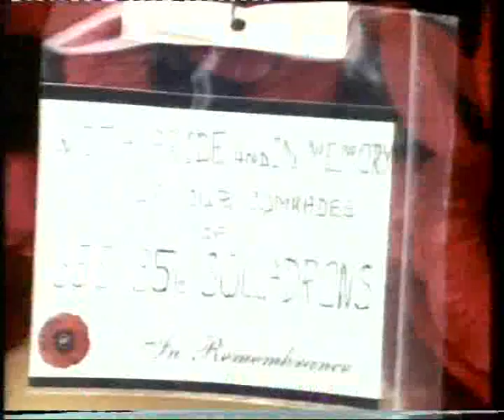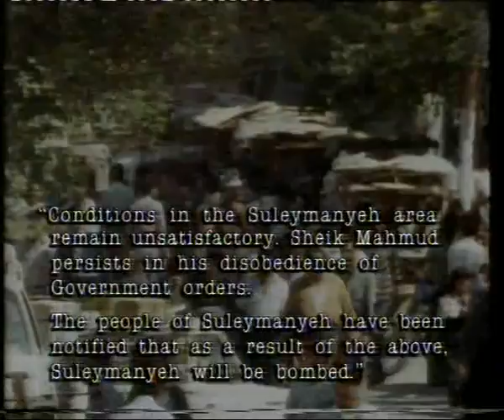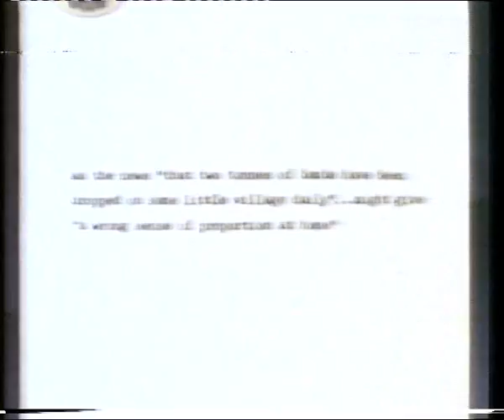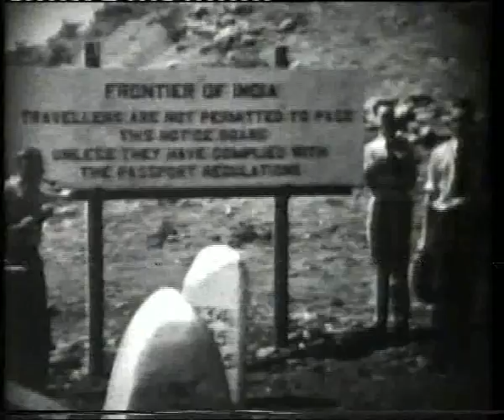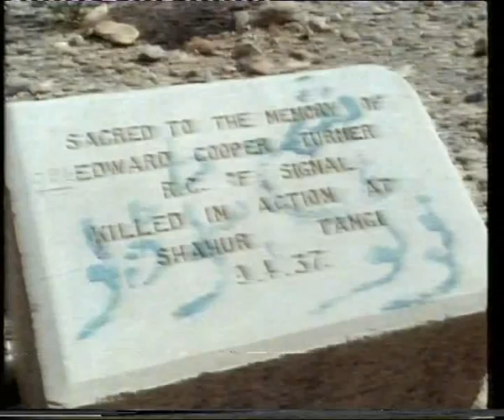Birds of Death: RAF and The Kurds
"Birds of Death", Director George Case, a television production for Channel 4, Broadcast in Britain by Channel 4, 21 April 1996